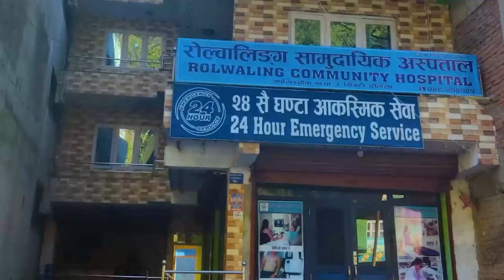सरकार ढाल्छाैं भनेपछि नेताहरूबीच भनाभन,चल्याे दाेहाेरी Prachanda | Deuba | Kp Oli | Rabi Lamichhane